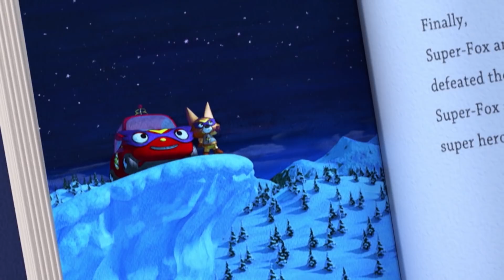Pororo English Episodes l Magical Glasses l S4 EP3 l Learn Good Habits for Kids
Eddy becomes curious after he reads about a pair of magical glasses. The glasses let you see other people feelings. Eddy hurries home intent on making the glasses. Eddy is so caught up on his project that he neglects his friends in the process. After successfully making the glasses, Eddy goes out to find his friends, but he discovers that his friends are upset with him.

Eddy doesn’t understand why they are upset, but Loopy and the others explain the situation to him. Eddy feels very sorry, so he decides to use the glasses to make his friends feel better.